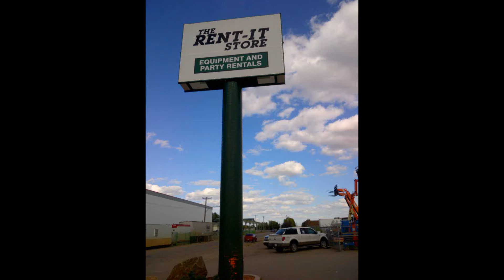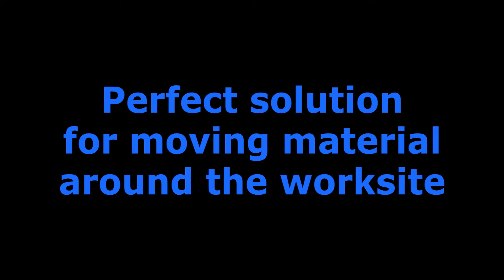The Rent-It Store & The Makita 18V Wheel Barrows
Great equipment for moving things around the worksite. Available with a bucket wheel barrow or a Flatbed wheel barrow.
Stop by the store and check them out!